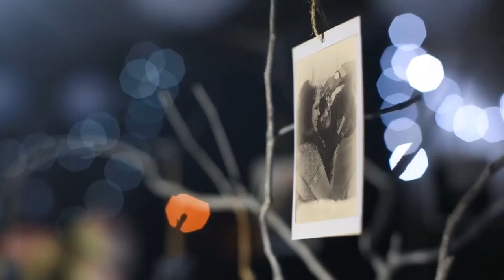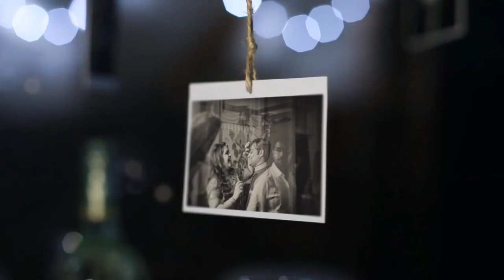Feels like a wedding day (featuring Esha n Ashish)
Team purple wings & swapnil shahane artworks presents the memoire of lovely & adventurous couple Ashish & Esha in the form of short montage of pictures. (plz see it in HD) :)
by
Purple Wings - swapnil shahane artworksz